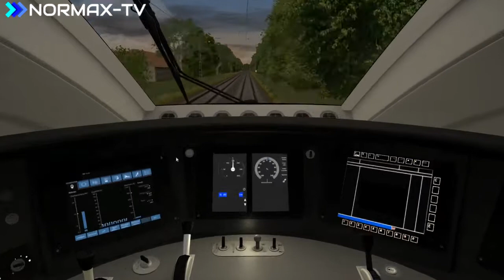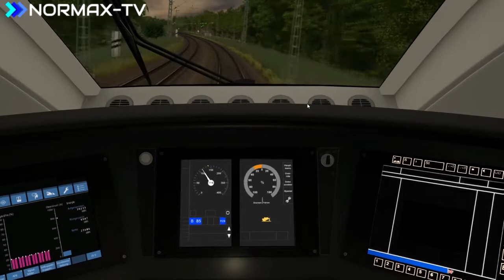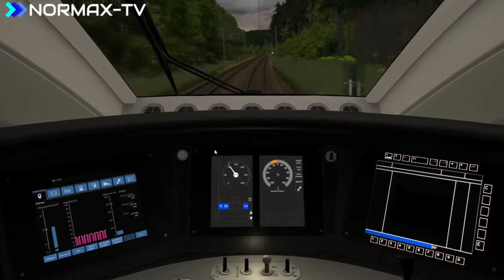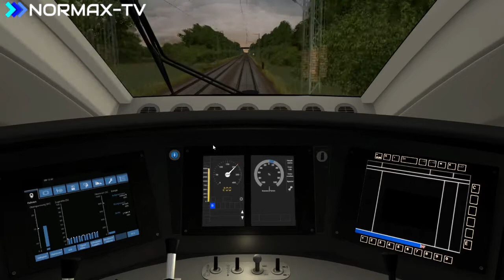LETS PLAY Train Simulator 2021 | 3DZUG ICE 4 | MÜNSTER - BREMEN Teil 2 ab OSNABRÜCK | NormaxTV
Dies ist der 2. Teil von unserer Fahrt von Münster nach Bremen. In diesem 2. Teil fangen wir in Osnabrück an und fahren den Zug von dort aus weiter nach Bremen über Diepholz. Teil 1 findet ihr auf dem Kanal.

Quellenangaben
Bilder / Video:
►eigene Aufnahme
►selbst geschnitten und animiert